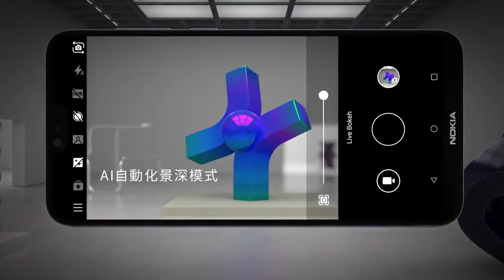Nokia 6 1 Plus Promo video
The new Nokia 6.1 Plus smartphone is officially presented. Here is the Nokia 6.1 Plus data sheet and the technical features of this smartphone that we know so far... MORE @